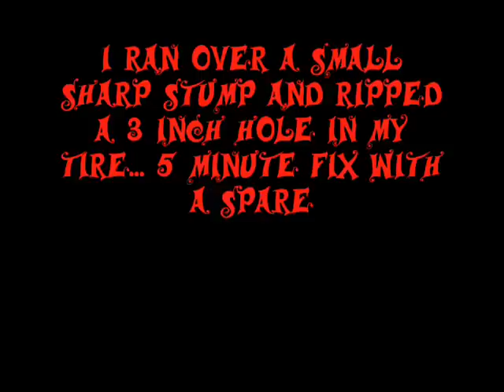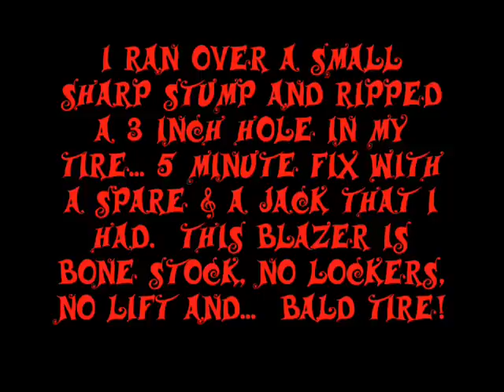Apple Valley Carnival Ride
This is the SCRAPDADDIES on the trails at APPLE VALLEY OFFROAD on the 24th of july 2010... quick vid, way more to come from last months event and more from this month too. the song i made today while editing this video, it too is titled Apple Valley Carnival Ride, I go by D.J. TATZ as my music artist name.